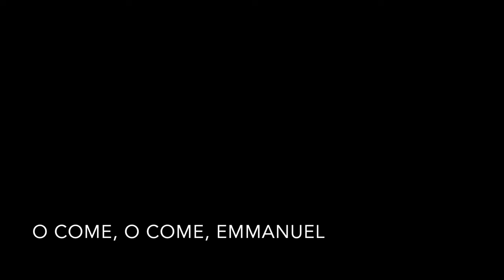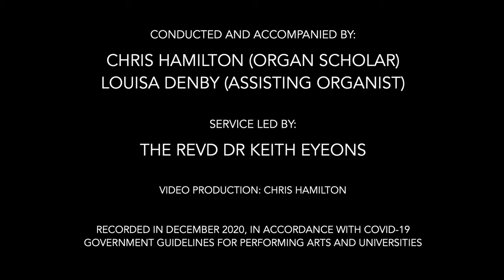Downing College Carol Service - 11th December 2020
While the Covid-19 pandemic has unfortunately stopped us from holding our usual hugely popular Advent Carol Service in the Chapel here at Downing College this term, we hope this prerecorded Carol Service will go some way to filling the gap that this has left!

- People, Look East (arr. Martin Shaw)
- I sing of a maiden (Lennox Berkeley)
- Nativity Carol (John Rutter)
- Tomorrow shall be my dancing day (John Gardner)
- God rest you, merry gentlemen (arr. David Willcocks)
- Postlude (Christian Heinrich Rinck)

The Chapel Choir are conducted and accompanied by Chris Hamilton (Organ Scholar) and Louisa Denby (Assisting Organist). The service is led by the Revd Dr Keith Eyeons.

Permission to podcast/stream the music in this service obtained from ONE LICENSE, License L-541198.

Permission to use the lyrics for “People, Look East” by Eleanor Farjeon obtained from David Higham Associates.